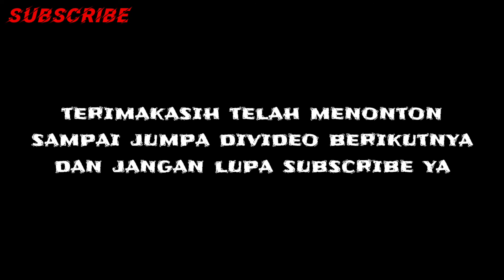Suplement buatan pengganti Whey protein | cocok buat anak olahraga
Buat teman-teman yang ingin membeli suplement seperti Whey protein tapi ngk punya biaya. Jangan khawatir teman-teman semua pasti ada solusinya. Seperti yang ada didalam video saya tersebut saya membuat minuman pengganti Whey protein yang tidak mengeluarkan biaya yang mahal. Adapun bahan-bahannya:
1. dua butir putih telur
2. 2/3 buah pisang
3. selai kacang
4. Susu kental manis

Jadi teman-teman bisa memenuhi kebutuhan protein hariannya dengan membuat suplement sendiri.

Semoga video ini bermanfaat buat teman-teman semua dan tetap semangat dan jangan lupa olahraga.